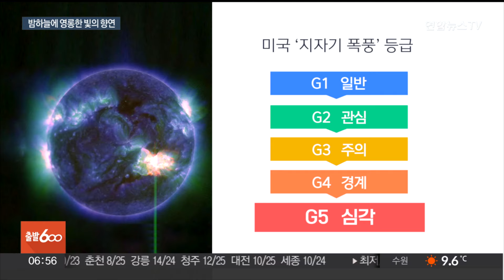'21년 만의 최강' 태양 폭풍에 세계 곳곳서 오로라 / 연합뉴스TV (YonhapnewsTV)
'21년 만의 최강' 태양 폭풍에 세계 곳곳서 오로라

[앵커]

'지구상에서 가장 아름다운 자연 현상'으로도 불리는 오로라는 보통 극지방이 가까운 곳에서만 관측이 가능한데요.

21년 만에 가장 강력한 태양 폭풍이 발생하면서 전 세계 하늘이 황홀한 색상으로 물들었습니다.

강재은 기자가 전합니다.

[기자]

스페인 북부의 도시 팔렌시아의 밤하늘에 보라색 빛의 파도가 일렁입니다.

미국 콜로라도주의 밤하늘은 녹색으로 변했고, 사람들은 이 아름다운 모습을 사진에 담기 위해 일제히 카메라를 꺼냅니다.

죽기 전에 꼭 봐야 할 천문 현상으로 꼽히는 오로라.

약 21년 만에 가장 강력한 태양 폭풍이 일면서 세계 곳곳에서 오로라가 관측됐습니다.

오로라는 태양 상층부인 코로나에서 일어나는 큰 폭발이 지구로 향하면서 발생하는데, 이를 '지자기 폭풍'이라고 부릅니다.

이 폭발은 흑점의 자기장들이 재결합하는 과정에서 일어나는 것으로 알려져 있습니다.

[이언 코언 / 미국 존스홉킨스대 응용물리학과] "태양의 일부분이 표면 위로 떠 오릅니다. 플라스마를 구성하는 하전입자와 자기장들이 태양 위로 떠오르고 우주 공간으로 이동합니다."

태양의 흑점 수는 약 11년 주기로 늘어났다가 줄어드는데, 이 주기마다 평균 100회 정도의 심각한 지자기 폭풍이 발생합니다.

앞서 미국 국립해양대기청의 우주기상 예측센터는 다섯 단계 중 가장 높은 수준의 지자기 폭풍이 지구에 도달했다고 밝혔습니다.

태양 상층부 물질이 지구에 도달하면 전파 교란이나 인공위성 운영 장애 등이 발생합니다.

미국의 경우 대규모 정전 등 심각한 피해는 보고되지 않았고, 전력망과 통신 등에 작은 혼란만 있었다고 AP 통신은 전했습니다.

역대 지구를 강타한 가장 강력한 지자기 폭풍은 1859년 9월.

일명 '캐링턴 사건'으로도 유명한데, 당시 북미와 유럽 등의 전신망이 두절되고 화재가 발생하기도 했습니다.

연합뉴스 강재은입니다.